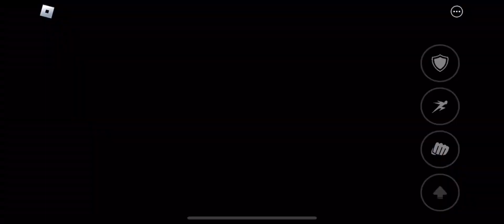Showing more kj moves :D (five seasons and stoic bomb)